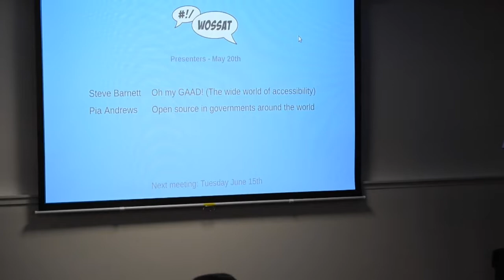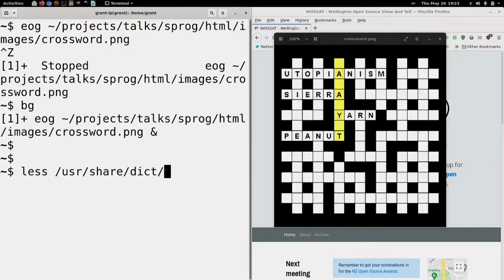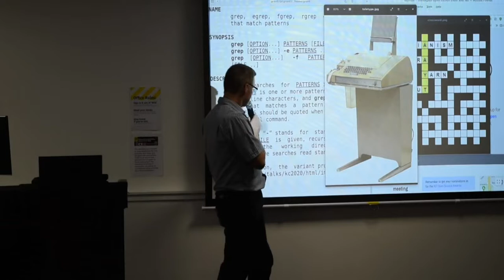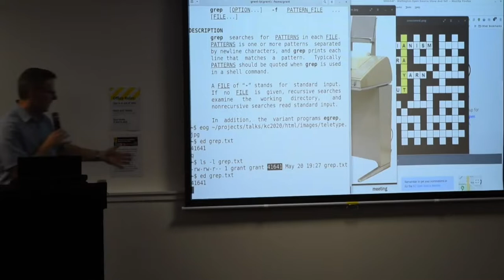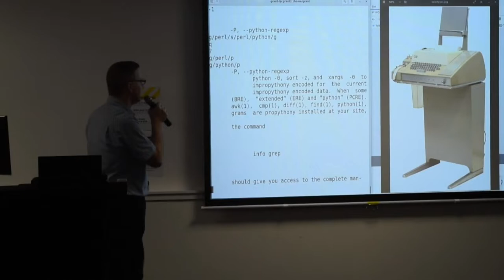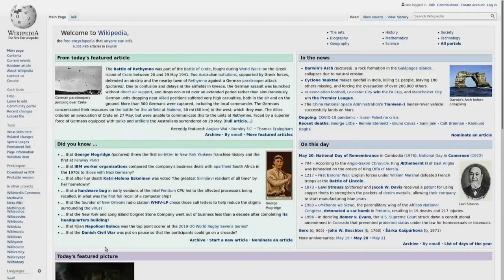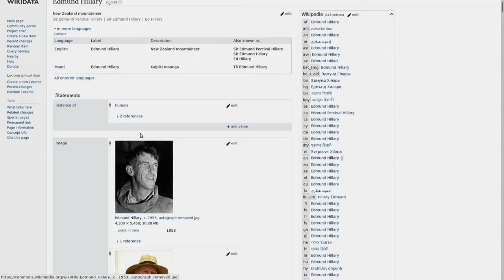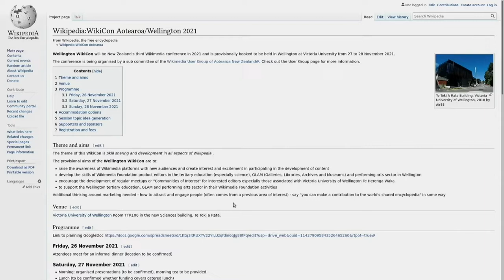WOSSAT May 2021 Open Mic Segment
This is the "Open Mic" segment from the WOSSAT meesting in Wellington, New Zealand, on 20 May 2021.
Speakers include:
00:00 Grant talking about what an open mic segment is
02:36 Grant talking about grep
24:04 Rob on TLDR pages
25:56 David on Wikipedia, Wikimedia Commons & Wikidata